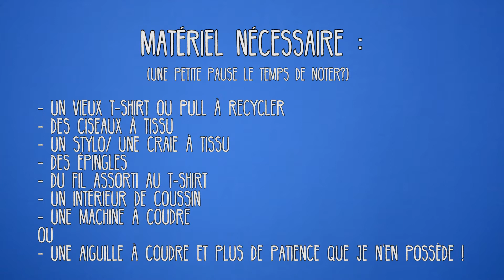Tutoriel upcycling : coussin & doudou à partir de vieux vêtements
Et voici le nouveau tuto DIY du Studio Cyanotype! Si ça vous a plu, n'hésitez pas à liker la vidéo et à la partager si vous voulez :)
 ↓↓↓Descend voir tous les liens pour me retrouver! ↓↓↓